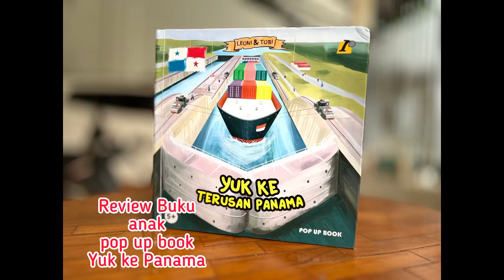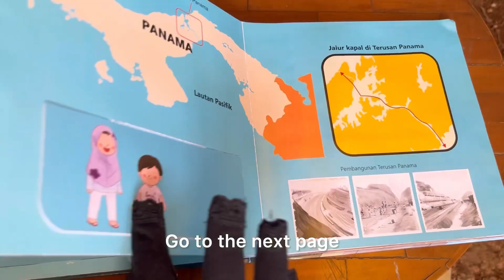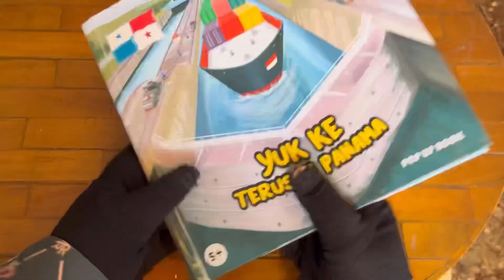Pop up book yuk ke Panama | paper engineering english version subtitle